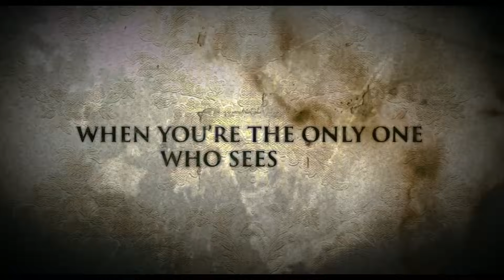The Messengers (2007) Trailer #1 | Movieclips Classic Trailers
The Messengers (2007) Trailer #1 : Check out the trailer starring  Dylan McDermott, Penelope Ann Miller, and Kristen Stewart! Be the first to watch, comment, and share old trailers dropping @MovieclipsClassicTrailers.

An ominous darkness invades a seemingly serene sunflower farm in North Dakota, and the Solomon family is torn apart by suspicion, mayhem and murder.

Welcome to the Fandango MOVIECLIPS Classic Trailers Channel. Where trailers from the past, from recent to long ago, from a time before YouTube, can be enjoyed by all. We search near and far for original movie trailer from all decades. Feel free to send us your trailer requests and we will do our best to hunt it down.